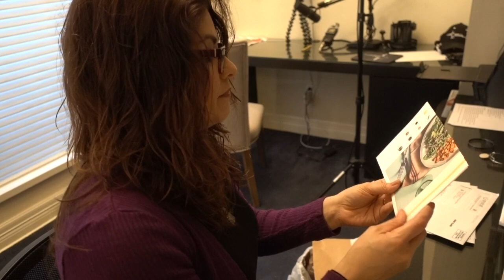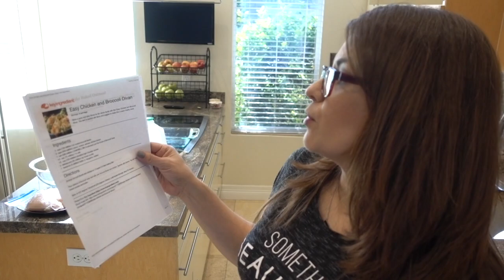Weekly Vlog: Laundry Rotation and What's up with Tuesday?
Join me this week as I go about my week.  Took the kids to watch Dumbo and tried some new recipes.  Just a Stay at home mom homeschooling her kiddos and keeping up with her household management.

Recipes tried: Pinterest.com

Selahbox.com